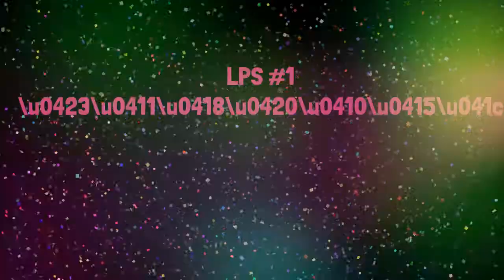LPS - Убираем, игры с конструктором LEGO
Ева начала снимать свои сюжетные ролики. Используем игры с маленькими куколками LPS и конструктор Lego,